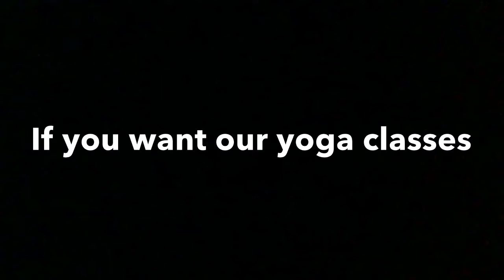E X T R E M E Y O G A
Yoga costs 50 cents tell us if you want